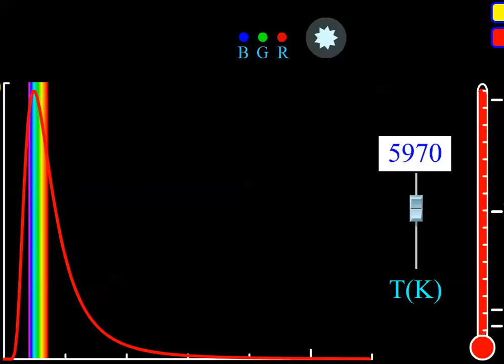black body radiation